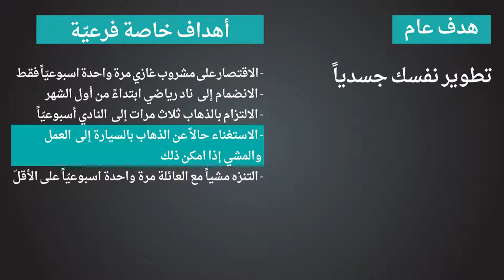محاور النجاح الستة د يوسف صيداني3 - 3 وضع الأهداف: إستمارة "وعد قمم"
الحقوق محفوظة للجامعة الامريكية بيروت AUB
يستعرض هذا المقطع إستمارة تستطيع من خلالها وضع أهداف عامة وأهداف فرعية.  كما يبرز هذا المقطع عدة امثلة على كيفية تعبئة هذه الإستمارة.